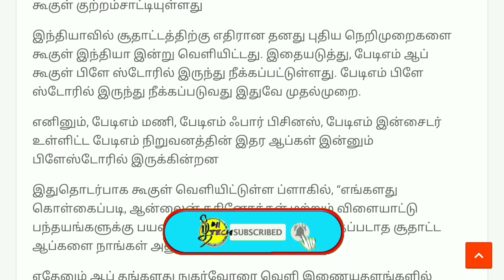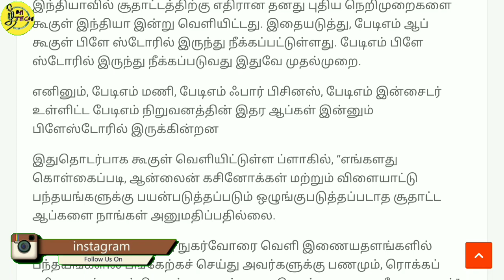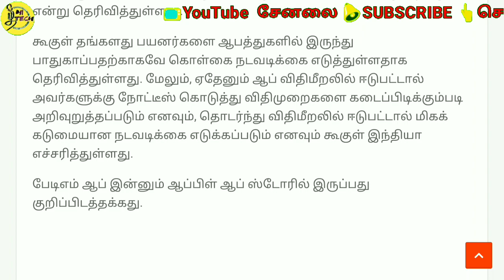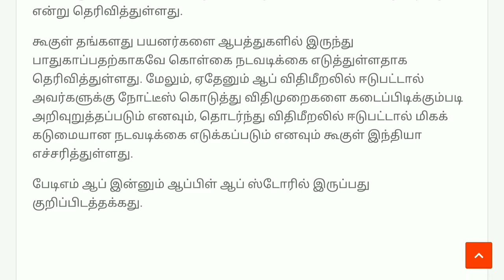Paytmக்கு தடை Play Store லிருந்து நீக்கம் Google அறிவிப்பு Paytm banned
More related videos PLAY LIST👇👇
👉PAN CARD VIDEO'S